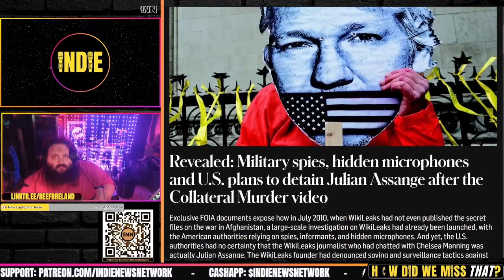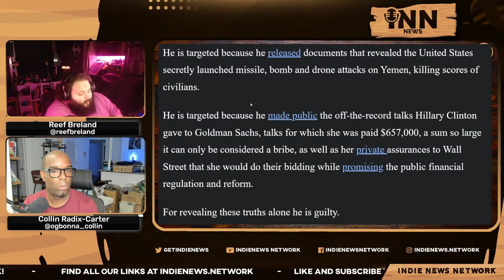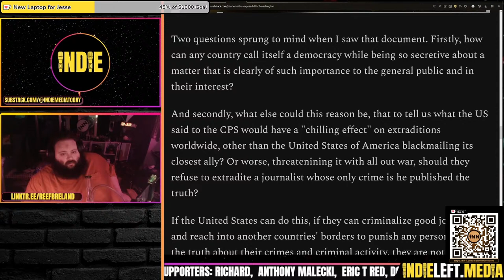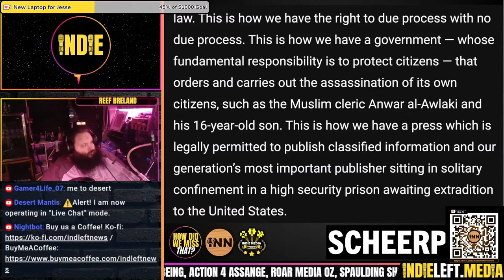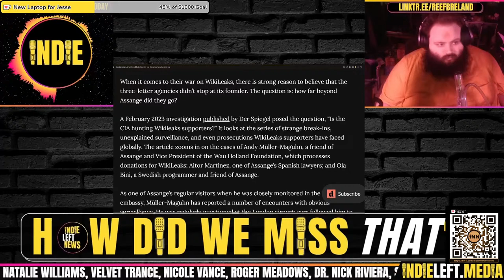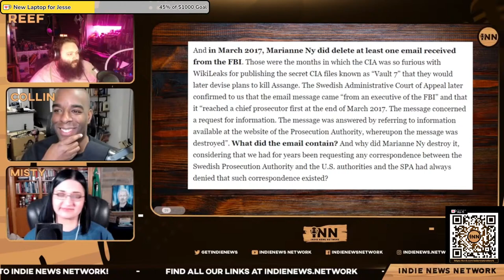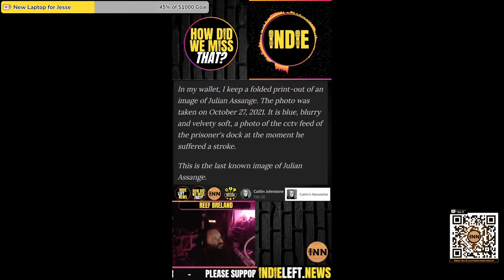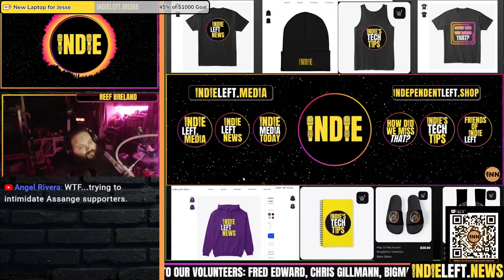Julian Assange: 5 Years in Belmarsh - INN Segments About Julian Assange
An assorted playlist of INN clips about the Julian Assange case and persecution. Clips from:
How Did We Miss That
INN News
Friends of Indie Left
Politically Homeless
The Politics of Survival with Tara Reade
American Tradition with Jesse Jett
STFUshitlib Joe